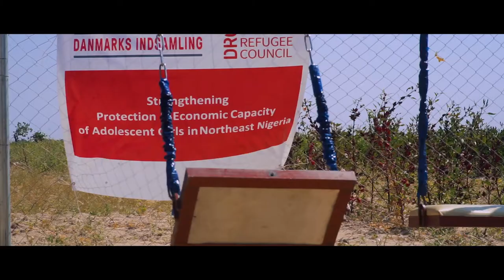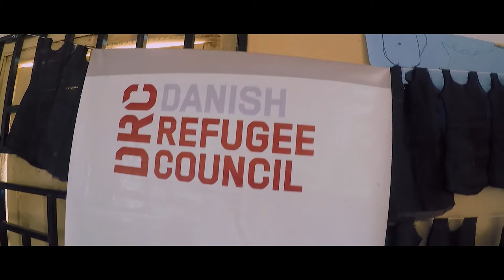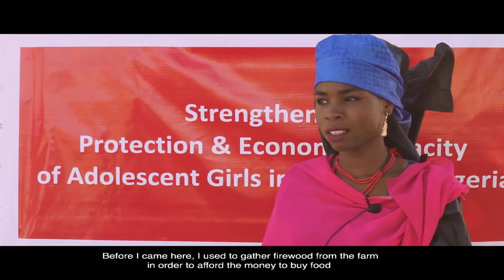Documentary Production in Borno State Nigeria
We have a team of highly skilled documentary production crew who have been shooting in Borno since the beginning of the insurgency in Northeast Nigeria, we understand the terrain and we have access advisers that provide us with all security information we need to shoot.